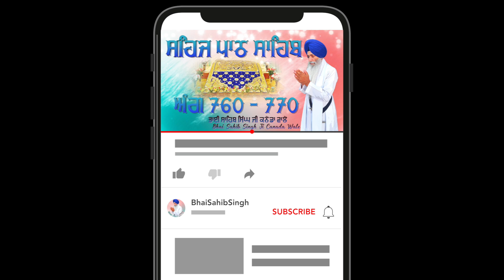Sehaj Path Ang 760 - 770 | Bhai Sahib Singh Canada Wale | Singing Voice